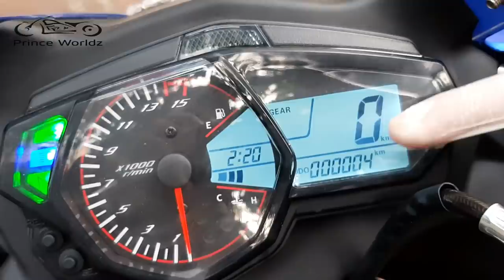Regal Raptor GSR VS GTXL V3😱গতির দানব Gsr & Gtxl Racing Sports Special Review🔥Prince Worldz Presents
এই সময়ে ভিড় এড়িয়ে নিজের সেফটি নিশ্চিত করতে Prince Worldz থেকে Online এ আজই আপনার Regal reptor GSR & GTXL V-3 2020 Model বাইকটি অর্ডার করে দিন।

লকডাউনে অনলাইনে কিনতে পারেন আপনার পছন্দের মটরসাইকেলটি দূর্দান্ত ডিসকাউন্ট এর সাথে 🌟
আরও থাকছে অবিশ্বাস্য গিফট 🎁

তাই আপনি চাইলে ঘরে বসে বাইক অর্ডার দিতে পারেন"
অত্যন্ত যত্ন সহকারে পাঠানো হবে আপনার সপ্নের বাইক!

This video we will show Reptor GSR vs GTXL Racing Version-3 Sports.compare
between GSR & GTXL with Review & test ride.

Regal Reptor GSR & GTXL Racing Version-3 Sports is one of the fastest and :19.3 PS @ 10000 rpm per hour, with the highest torque to weight ratio.

GSR & GTXL V-3 features many racing components and weight saving technologies, which makes up a complete speed machine.

Three Channel ABS
This is the best scheme.
It is achieving maximum braking force.

It is the lightest and fastest motorcycle from Regal Reptor GSR & GTXL V-3 with an efficient suspension.

Key Specifications:

Water-cooled Single cylinder engine EFI Fuel injection System.

6-speed transmission and multiple dry clutches with hydraulic transmission.

Top speed: 145+ miles per hour (approx).

Projection Headlight with multiple led frame.

Triple Disc Break With ABS:
Front brakes: Dual Disc With cABS

Rear brakes : Single Disc With ABS

largest 150 section  tubeless tyre with multiple chrome color rims.

This video is very special for Regal Reptor GTXL & GSR Racing Sports Version Bike fans when you see this full video you can know about The 2020 New version Regal Reptor GSR & GTXL Racing Sports Versio-3 all feature & update with price & Discount offer.

Present By Prince Worldz.

Hot Line:(imo/whatsapp available all Numbers)

Vist Our Showroom:

Showroom-1
PRINCE WORLDZ(REGAL REPTOR)
323 Moghbazar mor, Opposite of Fakruddin & Razzak Plaza,

Showroom-2
PRINCE WORLDZ
70/71 Outer Circular Road Mogbazar,Opposite Of Aarong.

প্রিন্স ওয়ার্ল্ডজ়
শোরুম ১:
৩২৩ মগবাজার মোর মসজিদ সংলগ্ন,"রাজ্জাক প্লাজার ও ফকরুদ্দিন এর বিপরীত এ

শোরুম ২:
৭০/৭১আউটার সার্কোলার রোড মগবাজার মঈন প্রট্রুল পাম্প এর  সঙ্গে" আড়ং এঁর বিপরীতে"

THANKS